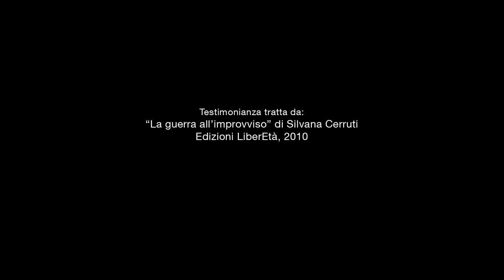Emanuela Angelini legge Bruna Tommasini - Memorie dalla Linea Gotica Orientale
Emanuela Angelini legge la testimonianza di Bruna Tommasini, classe 1913, raccolta nel libro a cura di Silvana Cerruti "Rosso: il fronte",  2010, dedicato agli eventi bellici che colpirono Gemmano. Bruna era una sfollata, costretta in un rifugio per giorni, dove morì il suocero.  Una donna coraggiosa, in fuga sotto le bombe, con tutta la famiglia al seguito.  Una narrazione avvincente ed emozionate con ancora negli occhi i morti, ovunque, per giorni e giorni.

La pubblicazione di interviste a docenti universitari e delle relazioni di studiosi intervenuti al seminario per insegnanti del 2019,  approfondiscono le conoscenze storiche sugli eventi del 1944 in Italia e in Valconca.

Con l’obiettivo di perseguire l’internazionalizzazione e la valorizzazione del patrimonio esistente, sono stati  sottotitolati in inglese l’intervista a Cesare Finzi, ebreo scampato alle persecuzioni nascostosi, con la famiglia, a Mondaino, e il DVD “Rosso: il fronte”, a cura di Silvana Cerruti. Sono entrambi documenti di straordinaria valenza per riconoscere, studiare e consolidare quanto a noi giunto rispetto agli anni della Seconda Guerra Mondiale.